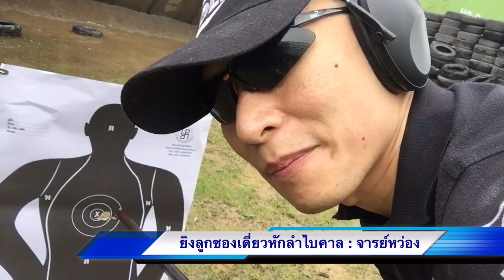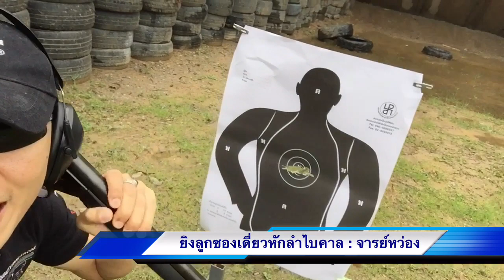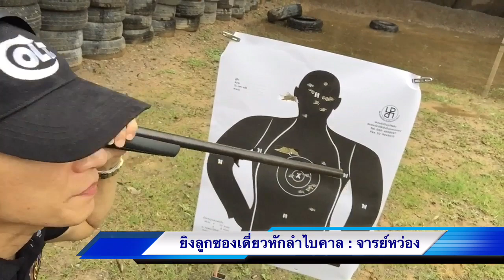ปืนเดี่ยวหักลำไบคาล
แรงๆสะใจ